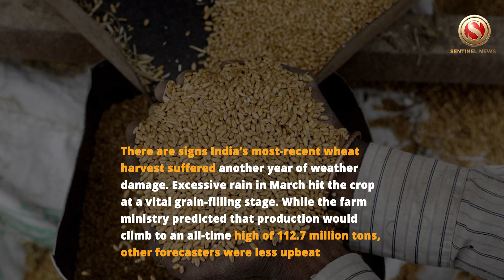Government contemplating cutting off import tax on wheat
The Indian Government is contemplating cutting off the import tax on wheat with aims to make buying the grain from overseas more attractive

 According to reports, only deliberations are being made, there is no certainty that the tax cut on import of wheat will be implemented

In June, the government had imposed stock limit on wheat to bring down prices. Government sources, however, ruled out any move to import wheat from Russia

There are signs India’s most-recent wheat harvest suffered another year of weather damage. Excessive rain in March hit the crop at a vital grain-filling stage. While the farm ministry predicted that production would climb to an all-time high of 112.7 million tons, other forecasters were less upbeat